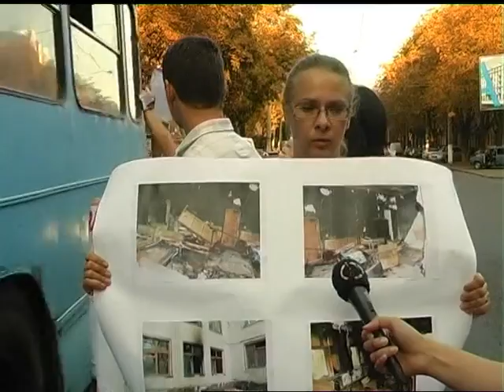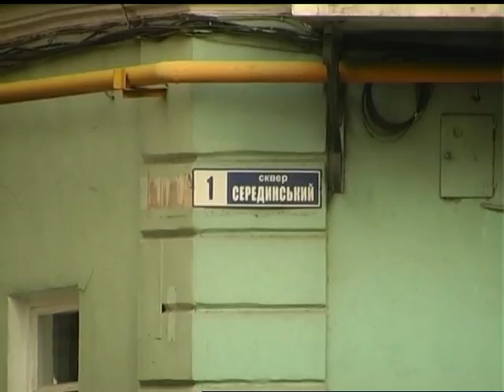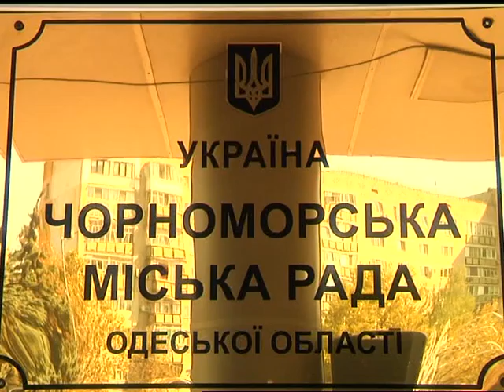"Новий день" від 15.09.2016